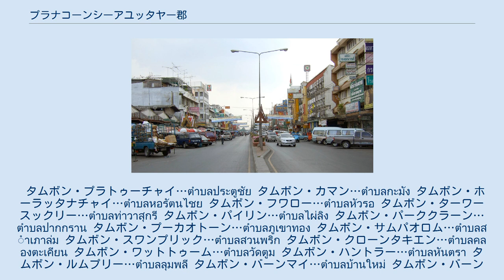プラナコーンシーアユッタヤー郡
プラナコーンシーアユッタヤー郡（プラナコーンシーアユッタヤーぐん、タイ語: อำเภอพระนครศรีอยุธยา ）あるいはアユタヤ郡の名前で知られる町は、タイ・中部にある郡（アンプー）である。
バンコクの真北約50kmにあるアユタヤ県の県庁所在地でもある。
 一般には『ラーマーヤナ』物語のラーマ王子の国、インドのアヨーディヤにあやかってアユッタヤーと名付けたと言われる（インドネシア・ジョグジャカルタも同じ由来を持つ）。
 ただし、歴史学者の祖ダムロン親王は、アユタヤが前期アユタヤ王朝においてはアユッタヤー (อยุธยา) ではなくアヨータヤー (อโยธยา) と呼ばれていたという仮説を立てた。
この説は考古学的成果や前期アユタヤ王朝以前、ナレースワン以降に書かれたパーリ語歴史文献などとの比較により、決定的とは言えないが、注目されている一つの説になっている。
この説を唱える歴史学者のニティ・イアオシーウォンなどにより、「アユッタヤー」という名称は、ナレースワンがアユタヤ王朝の独立を回復した際に政治的な意味合いで付けたものとしている。
 アユタヤ王朝崩壊の後は現在の地方行政制度が導入されてからは、ロープクルンという名称が与えられていたが、1897年、郡として成立。
1917年、クルンカオと名称を変え、1957年に現在のプラナコーンシーアユッタヤーとなった。
なお、タイでは県庁所在地は通常、「アンプームアン」を冠して呼ぶ（たとえば、チエンマイの場合アプームアンチエンマイとする）が、アユタヤの場合はムアンという語を冠さずアンプープラナコーンシーアユッタヤーと呼ばれている。
 15世紀に書かれたとされるパーリ語の北タイにおける歴史書『ムーラサーサナー』によれば、14世紀半ばにスコータイの南にアヨータヤーと呼ばれる町があり、二人の北タイの仏僧が仏教を学びに行ったとする記述があり、少なくとも建設が始まったばかりとはいえその頃既に、一定の規模の仏教の教育施設的なものが存在した可能性もある。
 アユタヤ王朝の首都として発展し、国際都市として発展したが、1767年、ビルマ・コンバウン王朝によって崩壊。
市内は廃墟となり、後にタイで覇権を握ったタークシン王はアユタヤを放棄し、トンブリーに王都を築いたことで、アユタヤは歴史の表舞台から姿を消すこととなる。
 一方で、20世紀後半から工業都市としての発展するようになった。
発展に伴い、アユタヤ市街地はアユタヤ島を中心とする地域からチャオプラヤー川を越えて東へ移動した。
現在旧市街地は、教育機関や官庁の建ち並ぶ地域となっている。
 中心街・ナレスワン通り 地域のほとんどが山や丘陵のない平らな湿地帯チャオプラヤー・デルタであり、米の生産に適した地域となっている。
また、米の生産・運搬のための運河が数多く掘られている。
 日系企業の工場が多くある。
 郡は21のタムボンを有する。
市内にはテーサバーン（自治体）が2つ設置されている。
 以下は、郡のタムボンの一覧である。
 タムボン・プラトゥーチャイ…ตำบลประตูชัย タムボン・カマン…ตำบลกะมัง タムボン・ホーラッタナチャイ…ตำบลหอรัตนไชย タムボン・フワロー…ตำบลหัวรอ タムボン・ターワースックリー…ตำบลท่าวาสุกรี タムボン・パイリン…ตำบลไผ่ลิง タムボン・パーククラーン…ตำบลปากกราน タムボン・プーカオトーン…ตำบลภูเขาทอง タムボン・サムパオロム…ตำบลสำเภาล่ม タムボン・スワンプリック…ตำบลสวนพริก タムボン・クローンタキエン…ตำบลคลองตะเคียน タムボン・ワットトゥーム…ตำบลวัดตูม タムボン・ハントラー…ตำบลหันตรา タムボン・ルムプリー…ตำบลลุมพลี タムボン・バーンマイ…ตำบลบ้านใหม่ タムボン・バーンコ…ตำบลบ้านเกาะ タムボン・クローンスワンプルー…ตำบลคลองสวนพลู タムボン・クローンサブワ…ตำบลคลองสระบัว タムボン・コリエン…ตำบลเกาะเรียน タムボン・バーンポーム…ตำบลบ้านป้อม タムボン・バーンルム…ตำบลบ้านรุม アユタヤウィッタヤーライ 公立大学